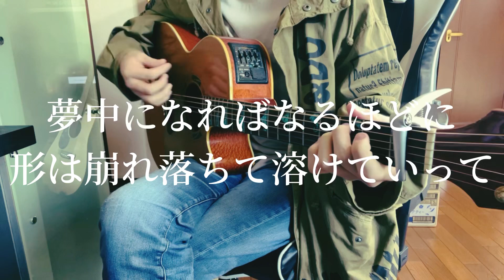Subtitle / Official髭男dism 【弾き語り】【フジテレビ系木曜劇場｢silent」主題歌】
ことごとく高い。これで-3だもん。